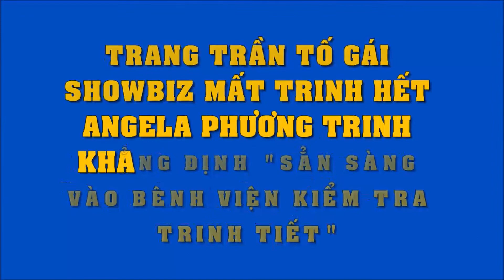Trang Trần tố gái showbiz mất trinh hết, Angela Phương Trinh khẳng định sẵn sàng kiểm tra trinh tiết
Trang Trần tố gái showbiz mất trinh hết, ... Angela Phương Trinh khẳng định: “Sẵn sàng vào bệnh viện kiểm tra trinh tiết”